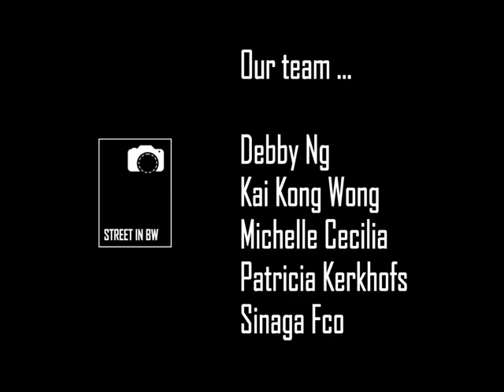Street in BW Slides Vol 90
Hello !

The authors whose photos selected in this volume are :
小杉晴夫Kosugi Haruo, Aharon Golani, Baruch Gian, Carlos Lopes Franco, Carole Touati, CC Lu, Charles Lafrance, Cristina Bruni, Daniel Ferchaux, David Chien, Dionisio Lopez Ramos, Dov Oron, Elena Boccoli, Emanuel Martin Fernandez, Eness Hmeed, Eptsb Xin Liang, Ernesto Castiñeira, Filipe Miranda, George Hughes, Jacky She, John Pape, Kim Bertran Canut, Mario Barrela, Martin Agius, Marvin Marrissey, Mattia Ferrari, Nipendranath Sarkar, Nuno Vasconcelos Branco, Pacho Coulchinsky, Pascal Colin, Pascal Durif, Paul Li, Rainer Neumann, Rei Ueno, Sam Benari, Subhabrata Mukherjee, Tony Keyworth, Toshiki Yukawa, Yi-Tang Wang, Yuzo Fujii, and Zhenay Karpenko !

The Admins : Patricia Kerkhofs, Michelle Cecilia, Kai Kong Wong, Debby Ng and Sinaga Fco.